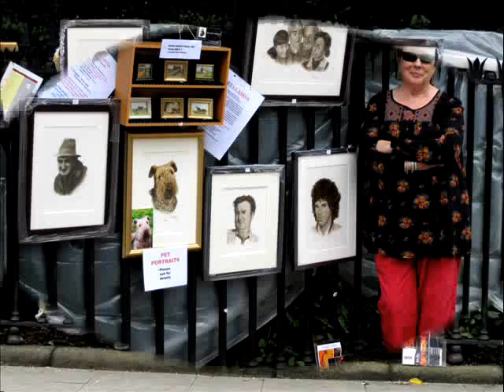Peoples Art, Stephens Green, Dublin. June 24th - 26th 2011.wmv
The Peoples Art  Exhibiion is held four weekends a year, on the railings around Stephen's Green in  Dublin .
Dates for 2011 :  MAY 6 / 7/ 8.  JUNE.24/25/26.  AUG.19 /20/21. SEPT.23/24/25.
Great atmosphere !  Great Art !